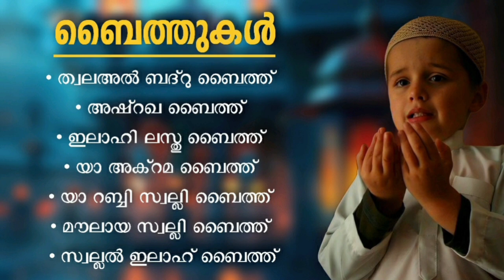കരയുന്ന കണ്ണുകൾക്ക് ആശ്വാസമേകുന്ന ബൈത്തുകൾ Islamic Baithukal